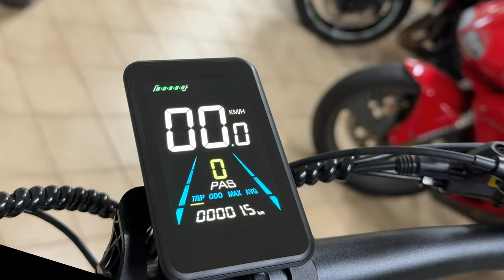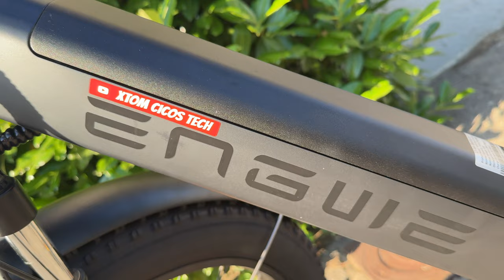ENGWE E26 ST - THE UNSTOPPABLE E-BIKE TANK - FULL TEST - 4K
ENGWE E26 ST
THE UNSTOPPABLE E-BIKE TANK

BUYMOREWAY150: 150€ OFF for Orders Over 1500€
BUYMOREWAY200: 200€ OFF for Orders Over 2000€